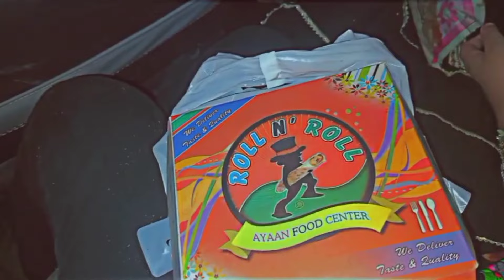Best and Famous Ice Cream in Karachi | Alpine gelato | Macdonald